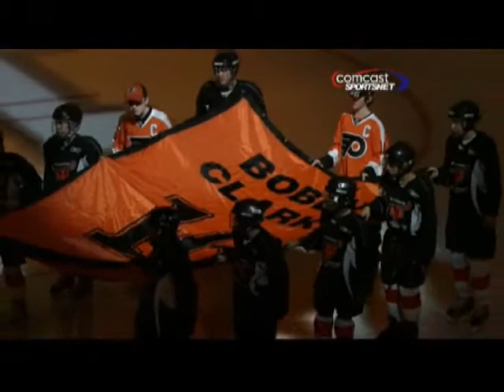Flyers Pregame Live with Bob Clarke